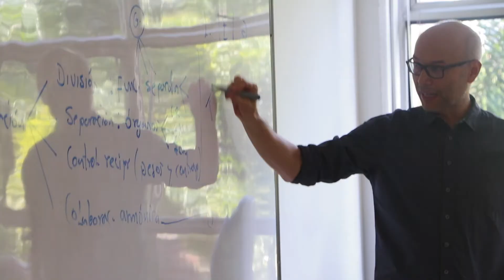Mario Alberto Montoya Brand. Escuela de Derecho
La calidad de sus compañeros y las preguntas de sus estudiantes, han sido la mayor inspiración para este abogado, magíster en ciencia Política de la Universidad de Antioquia y doctor en Derecho Público de la Universidad Autónoma de Barcelona, quien recurre siempre al conocimiento y busca la calidad y excelencia. Su labor solo está completa cuando sus estudiantes salen con la voluntad de cambiar el mundo y reflexionar sobre los asuntos fundamentales del país.